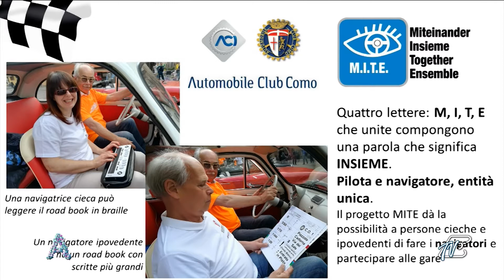ANGOLI 17/6/2022: ACI COMO - GLI EVENTI GREEN E INCLUSIVI DELL'ESTATE 2022